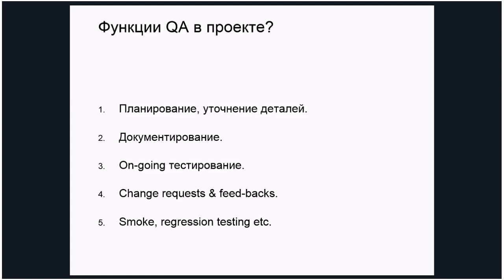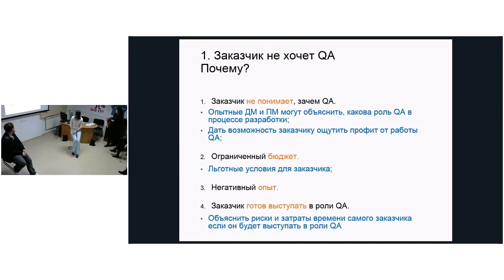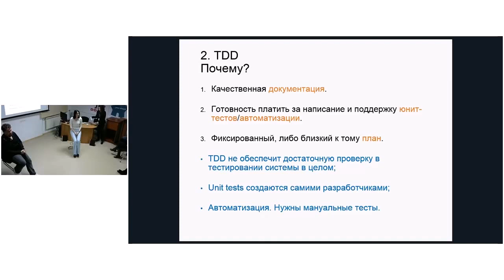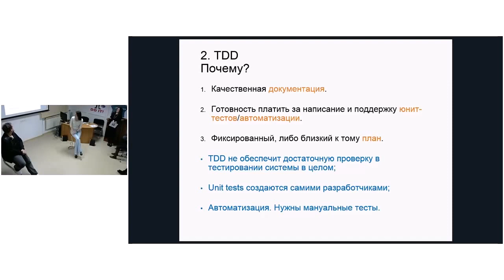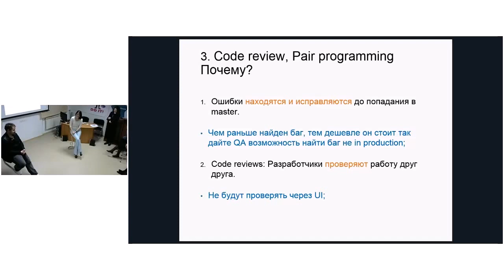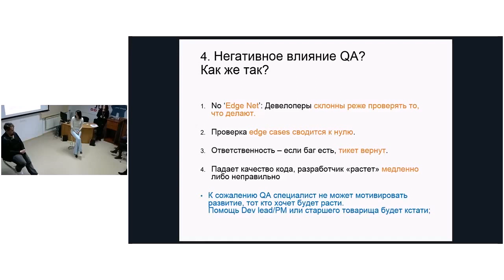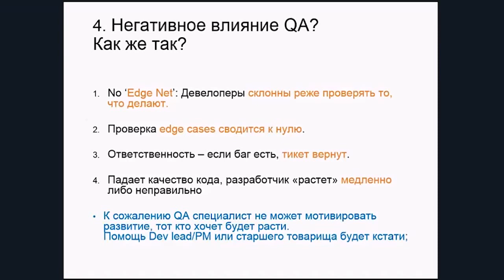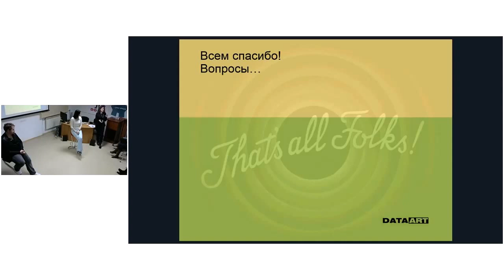QA/Dev battle - QA or not QA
Опытом делятся коллеги из DataArt Александра Туманенко, QA Engineer, и Иван Рихмаер, Project Manager.
- Можно ли обойтись без тестировщика?
- Целесообразно ли строить процесс разработки без привлечения тестировщиков?